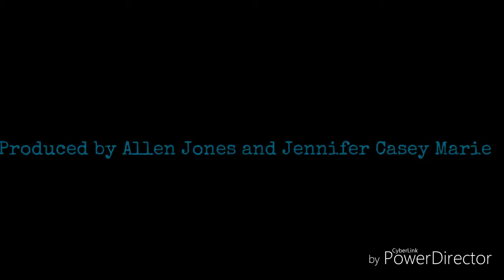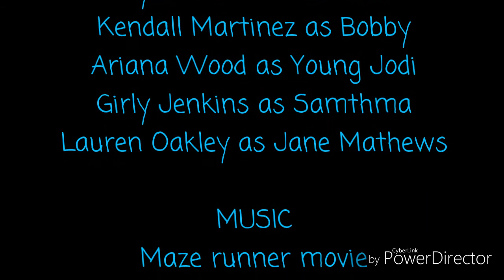last credits ....😆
Next the trailer coming soon.bye love you guys😆💚😆💚😆💚😍